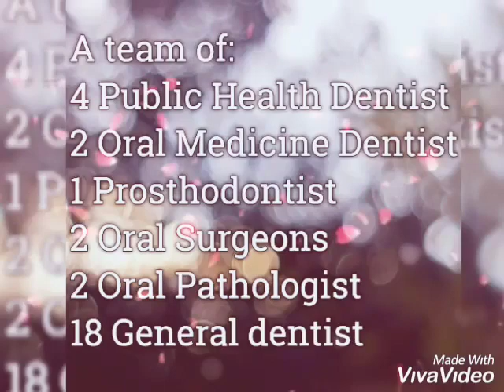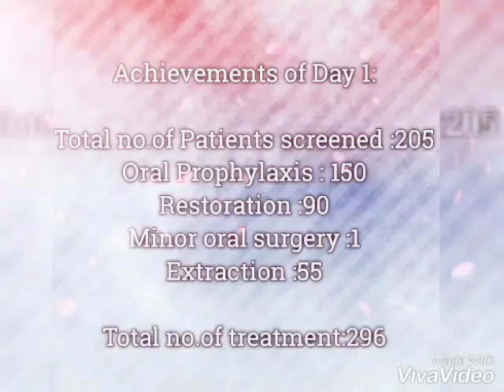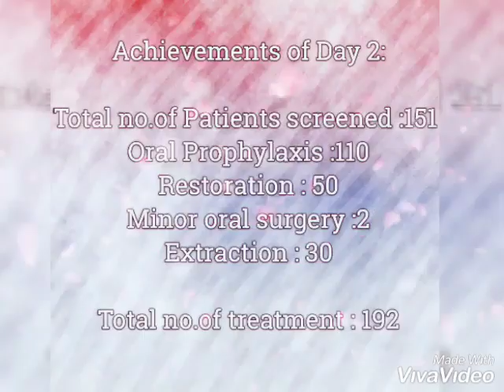NOHP 2K19 VIDEO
Team PHD proudly presents the Niligiris Oral Health Program 2019